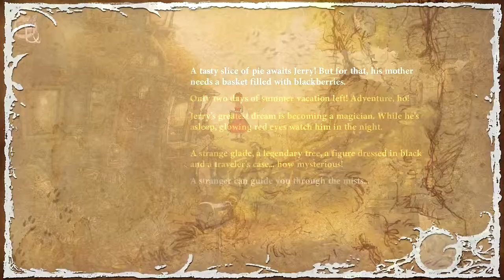The Night of the Rabbit - Walkthrough w/ Commentary - Part 1: The Beginning of an Adventure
The Night of the Rabbit - Walkthrough w/ Commentary - Part 1

Join me in The Night of the Rabbit, a brand new adventure game made by Daedalic Entertainment, as we travel to a magical world and meet all kind of different characters.